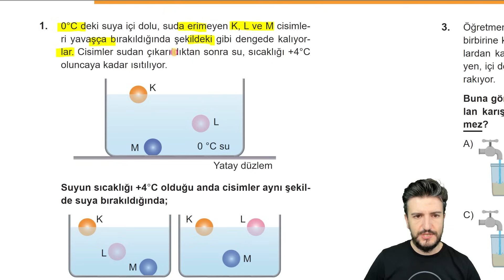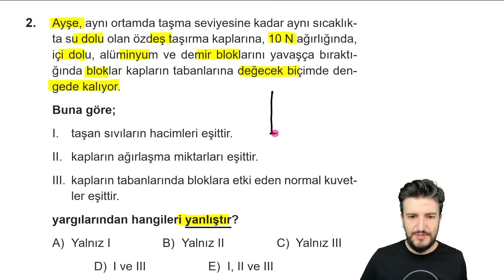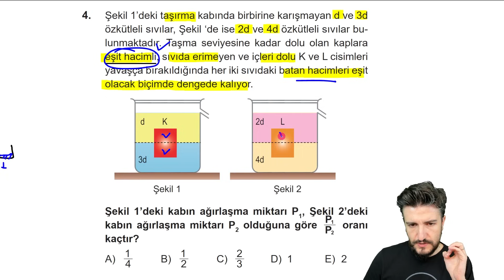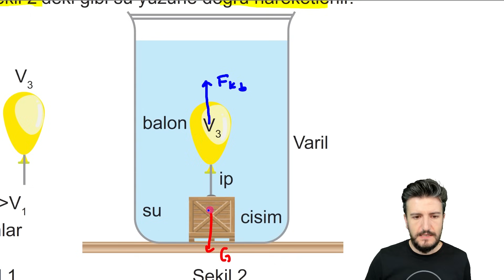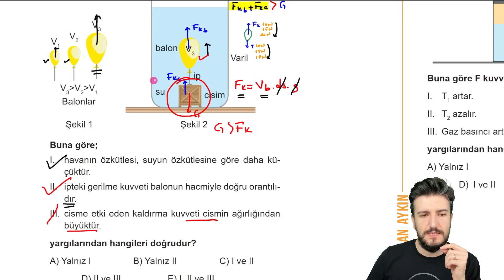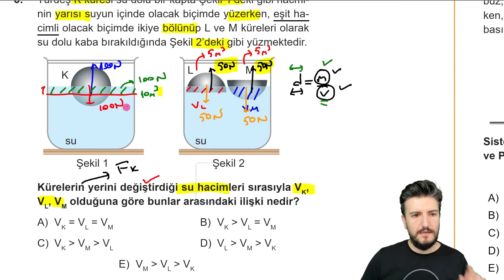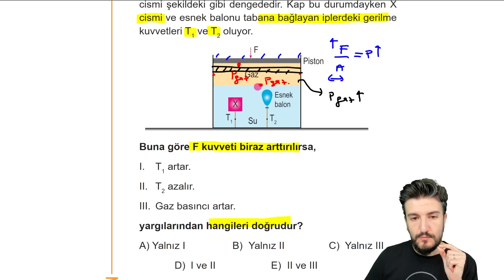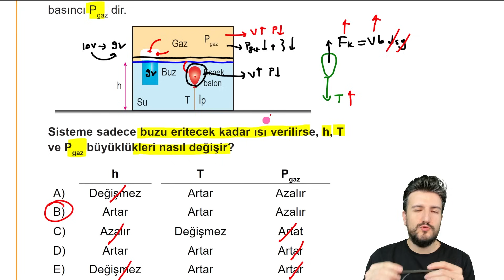55 Günde TYT Fizik Kampı | 36. Gün | Kaldırma Kuvveti Soru Çözümü - 2 | 2025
Bu soru çözüm videosunda 10. sınıf kaldırma kuvveti konusu deney ve simülasyonlarla anlatılmış, archimedes prensibinin ispatı yapılmış, gemilerin nasıl yüzdüğü, cisimlerin askıda kalma, yüzme ve batma gibi durumları vurgulanmıştır. ösym tipi soru çözümü ile konu pekiştirilmiştir.

🔭 Diğer Oynatma Listeleri:

✅ 9. Sınıf Konuları Oynatma Listesi
✅ 10. Sınıf Konuları Oynatma Listesi
✅ 11. Sınıf Konuları Oynatma Listesi
✅ 12. Sınıf Konuları Oynatma Listesi

KAZANIMLAR:
10.2.2. KALDIRMA KUVVETİ
10.2.2.1. Durgun akışkanlarda cisimlere etki eden kaldırma kuvvetinin basınç kuvveti farkından kaynaklandığını açıklar.
a) Archimedes İlkesi açıklanır. Yüzme, askıda kalma ve batma durumlarında kaldırma kuvveti ile cismin ağırlığının büyüklükleri karşılaştırılır.
b) Kaldırma kuvveti ile ilgili matematiksel model verilir. Matematiksel hesaplamalara girilmez.
10.2.2.2. Kaldırma kuvvetiyle ilgili belirlediği günlük hayattaki problemlere kaldırma kuvveti ve/veya Bernoulli İlkesi’ni kullanarak çözüm önerisi üretir.